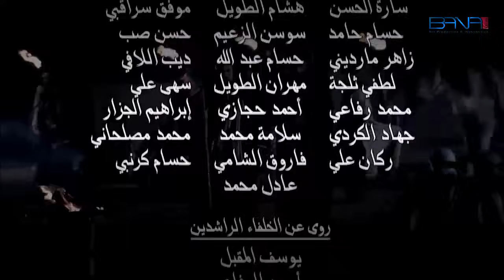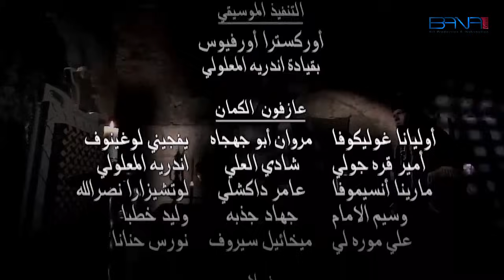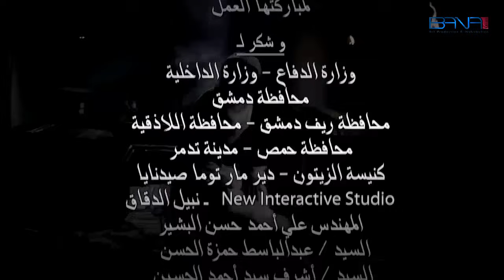مسلسل رايات الحق ـ الحلقة 11 الحادية عشر كاملة HD ـ Rayat Al7ak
رايات الحق مسلسل تاريخي من تأليف محمود عبد الكريم وإخراج محمد دوايمة يتناول المسلسل أهم الأحداث في فترات التاريخ العربي الإسلامي و الثقافة الدينية والسياسية والعقلانية في الدين الإسلامي، حيث يروي كيف تم التوجه إلى الناس واقناعهم بقوانين الدين الذي وحد العالم،ورصد العقبات التي واجهها الإسلام والخلفاء الراشدون في نشر الدين الإسلامي الحنيف أثناء الفتوح العربية الإسلامية لبلاد الشام والعراق ومصر.